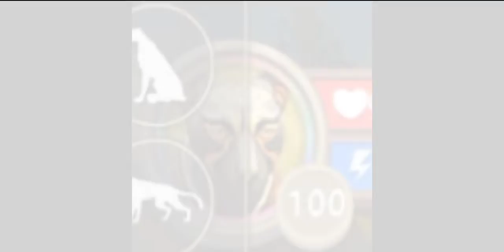прокачка гепы до ¹⁰⁰ лвл (спасибо огромное за 214 подпищиков я очень рада вам)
спасибо огромнейшое! за 214 подпишиков и 214 членов семьи!!! ето мой рекорд вы лутшие во всем мире и свете!!!)))